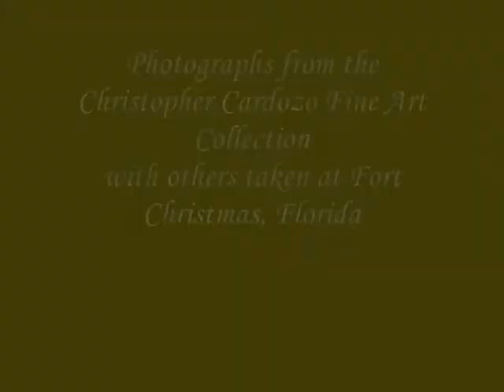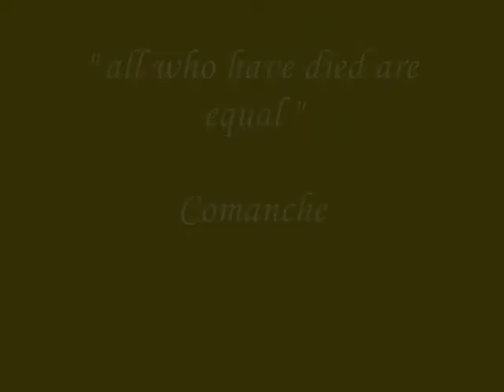LAND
First, the First Americans.